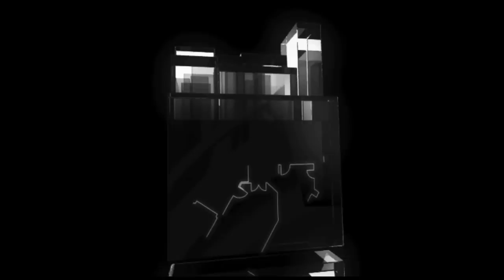Projekt L 61 | HHL Stuttgart Süd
Revitalisierung Lehenstraße 61 | 70180 Stuttgart